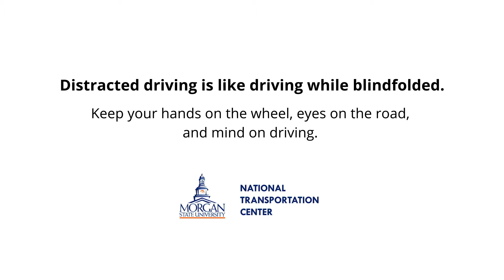Distracted Driving Public Service Announcement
Keep your eyes on the road and hands on the wheel.